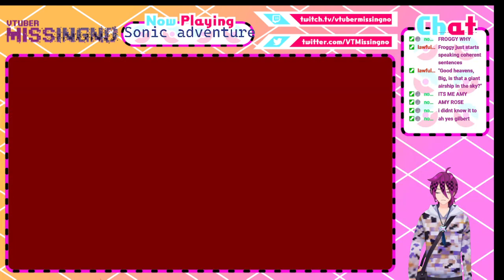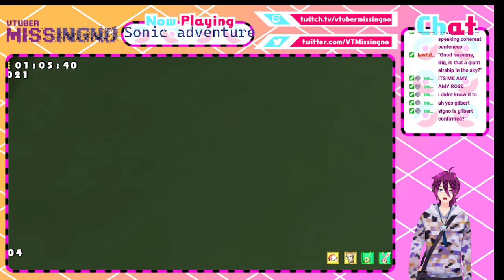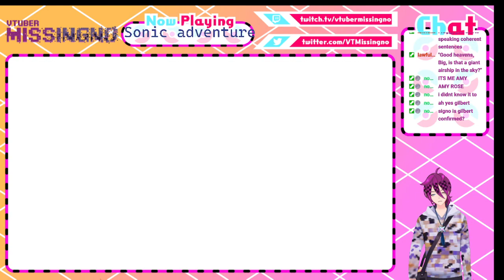Sonic adventure one ! Bigs big fishing adventure! !Charity